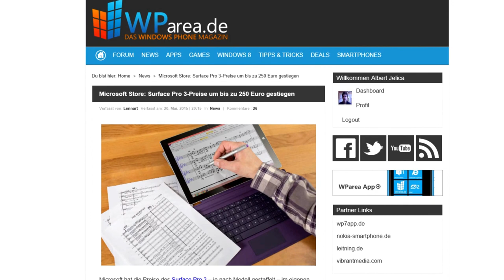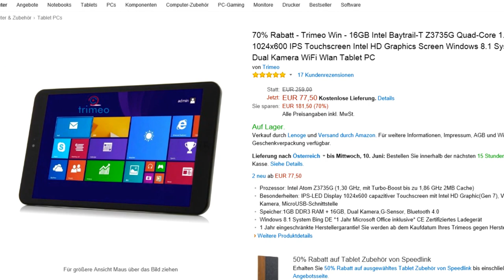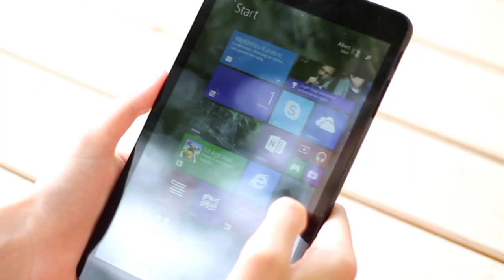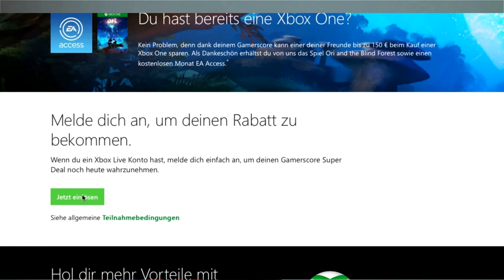Top 5 Windows-Deals: Episode #1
In dieser Video-Serie zeigen wir euch die besten Angebote rund um Microsoft, Windows, Xbox und Surface.

Trimeo Win:
- 7-Zoll 1024 x 600 Pixel IPS-Display
- Intel Atom Z3735G-Quadcore Prozessor
- 1GB Arbeitsspeicher
- 16GB interner Speicher
- Office 365-Abonemment für 1 Jahr

ODER:

iOnik TW8
- 8-Zoll 1280 x 800 Pixel IPS-Display
- Intel Atom Z3735F Quadcore-Prozessor
- 1GB Arbeitsspeicher
- 16GB interner Speicher

- 5-Zoll  HD IPS-Display, 1280 x 720 Pixel
- Qualcomm Snapdragon 400 Quadcore-Prozessor
- 1GB Arbeitsspeicher
- 16GB interner Speicher
- 10,0 Megapixel Hauptkamera, 0,9 Megapixel Frontkamera

Microsoft Lumia 435 Dual-SIM für 59,99€:

- 4-Zoll Display 800×480, 233ppi
- Qualcomm Snapdragon 200 Dualcore-Prozessor
- 1GB Arbeitsspeicher
- 8GB interner Speicher
- 2,0 MP Rückseitenkamera, VGA Frontkamer

Microsoft Xbox One für minimal 180€